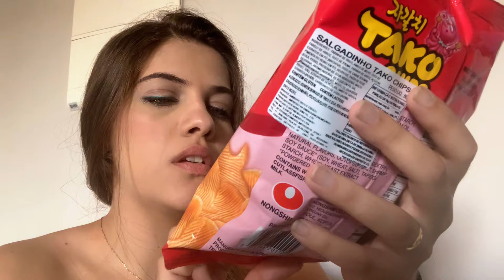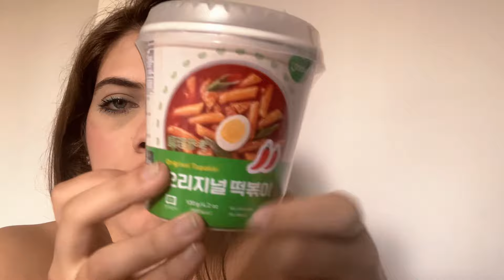Um ASMR diferente do comum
Não se esqueça de se inscrever e sinta-se a vontade para comentar! ❤️

Oii 😴 bem vindo(a)!

ASMR é a sigla para Autonomous Sensory Meridian Response ou, em bom português, Resposta Sensorial Meridiana Autônoma. ... Basicamente, a sigla ASMR se refere a sensações agradáveis que se manifestam em resposta a estímulos visuais, auditivos e cognitivos.
Vídeos feitos para te ajudar a relaxar! 🥱
Formigamentos em algumas áreas do corpo são normais!